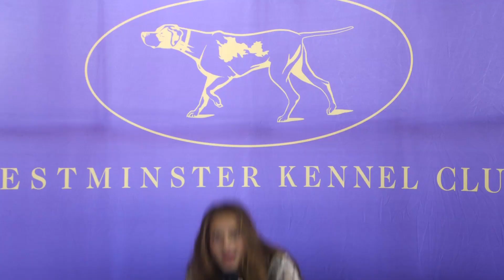R29 Goes To The Westminster Dog Show | Annie Cam | Refinery29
When we say, "Everyone's a winner at the Westminster Dog Show," we really, really mean it. Mostly, though we mean we were winners at the Westminster Dog Show. 'Cuz, in our book, any day you get to spend cuddling up to cute pups (and, dare we say, cute owners) is a day well spent. Just being there was an absolute privilege — both for us and the pedigreed pooches.

So, we lived it up, and got the inside scoop on what it takes to really be Best in Show. There's the grooming, the pep talks, the strut, and the glamour. And, there's also the stress, the suspense, the conspiracy theories, and, of course, the chew toys. Our behind-the-scenes look has all the makings of a modern-day fairy tail. Underdogs included. What? Did you honestly think we could resist?